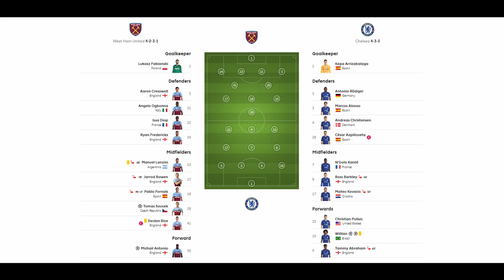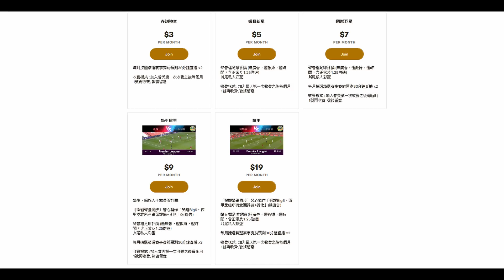車路士美國仔今場貌似天使，但實質魔鬼化身，偶然回歸Sarri便秘時代（何Wayne英超賽後評 - 韋斯咸 3：2 車路士）2-7-2020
1. 欣賞每月推出的獨家賽前即時分析直播
2. 直播節目可和頻道專屬會員即時互動
3. 可使用下列自訂表情符號
4. 可在留言和聊天室中顯示專屬的頻道會員徽章